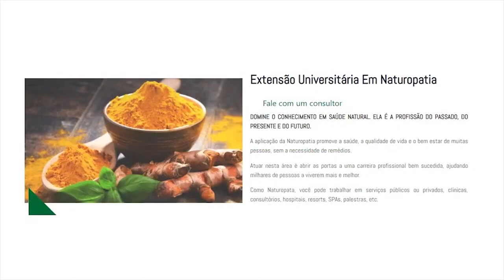TODO DIABÉTICO VOCÊ DEVERIA FAZER ISSO.